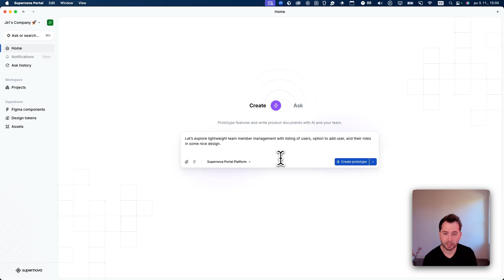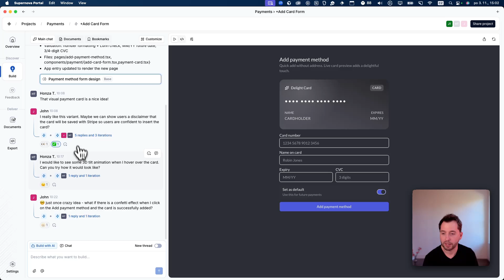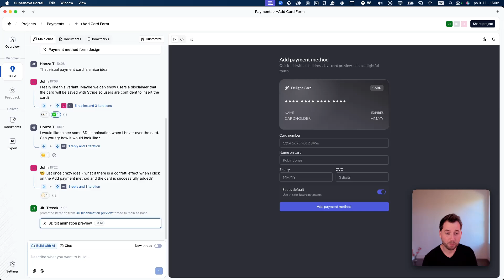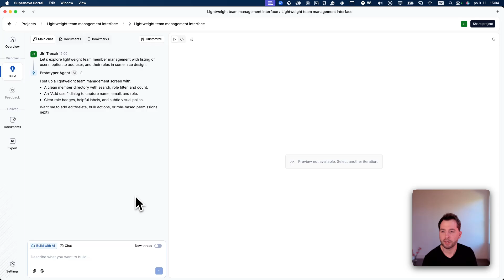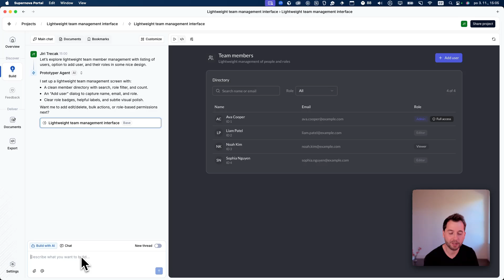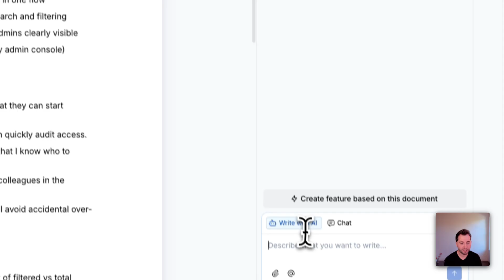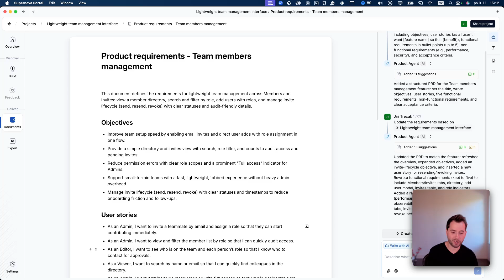Introducing Supernova.io 3.0 - vibes for real product teams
Step inside the Supernova Portal and see how it is transforming the way product teams build. In this overview, our CEO shows how Supernova shortens your entire product development journey. From idea to prototype, spec, and final feature, it saves a fraction of the usual time.

Built on the world’s most powerful design system platform and trusted by thousands of leading product teams, Supernova helps you deliver faster, innovate smarter, and bring ideas to life like never before.

Learn how you can craft truly impactful features, generate product documents and win stakeholder buy-in faster using Supernova! 🚀

In this video:
[0:00] Introduction
[0:18] Exploring ideas & prototyping
[0:52] Collaboration with product teams
[1:27] Threads & parallel explorations
[1:44] Branching & merging
[2:35] Product specifications
[2:50] Suggestions
[3:15] Code export
[3:35] Design systems
[4:05] Generating product documents
[5:00] Iterative workflows
[5:50] Outro